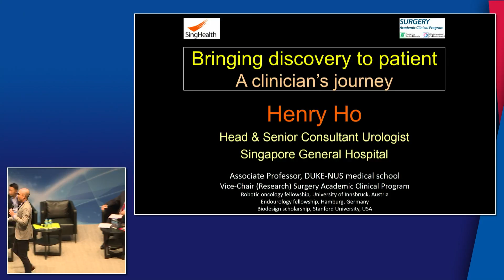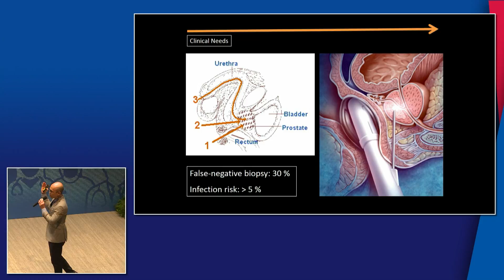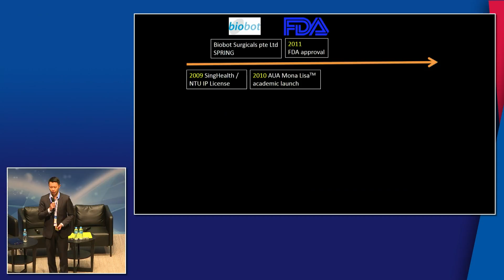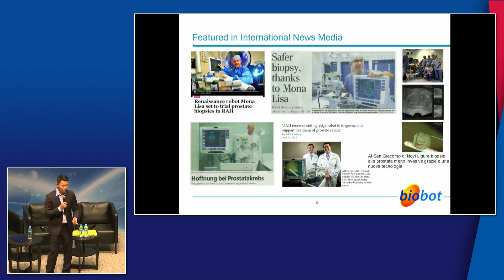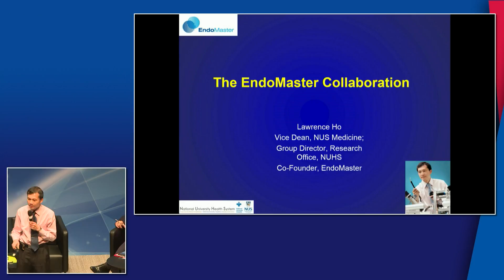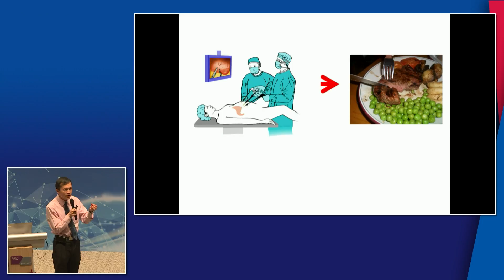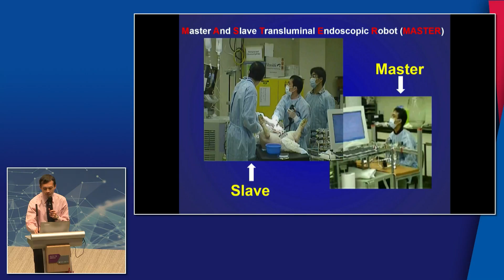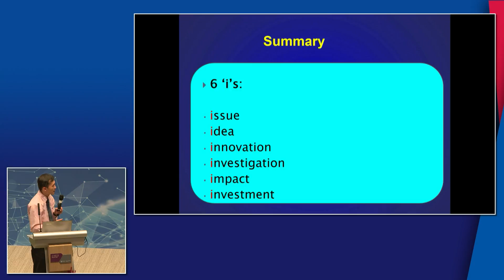Day 1: The Courtship and Secrets to a Successful Marriage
In this session, the 2 speakers will share their experience of transforming a challenging medical robotics project from research into a well-funded start-up. Based on their work to create a robotic surgical system for removing gastro-intestinal cancer without incisions, they will share the importance, challenges and rewards of collaborating with all the stakeholders – clinical, business and engineering – on the project.

The Courtship & Secrets to a Successful Marriage
- Chairpersons: Professor Russell Gruen (Executive Director, NTU Institute for Health Technologies)
- Dr Lim Chee Tiong (Vice President, Investment, Zicom MedTacc Private Limited)
- Associate Professor Henry Ho (Head and Senior Consultant, Department of Urology, Singapore General Hospital)

The Secrets to a Successful Marriage
- Chairperson: Dr Loh Yong Joo (Consultant, Rehabilitation Medicine, Tan Tock Seng Hospital)
- Mr Colin Tan (Chief Operating Officer, EndoMaster Pte Ltd)
- Professor Lawrence Ho (Senior Consultant, National University Hospital)